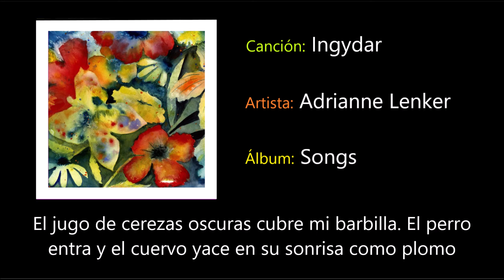Adrianne Lenker - Ingydar (Subtitulada)